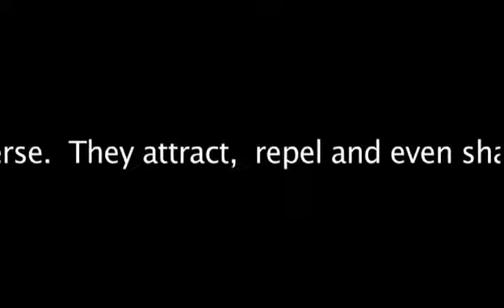Spaces Between Part 1 - Ballet Collective/LA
SPACES BETWEEN
BALLET COLLECTIVE/ LA
a collaboration
Choreography -- John Castagna
Costume Design -- Anda Bemovska
Director of Photography -- David Medill
Water - Stephanie Kim
Fire - Tian Tan
Air - Sadie Black
Earth - Damien Diaz
In SPACES BETWEEN the dancers represent the four elements of Water, Fire, Air and Earth that make up the material universe.  They attract, repel and even shake the very ground that we walk upon.  All of them are dependent on the other for the flow of life creating a harmonious balance.

Filmed at Dance Film Center, Mimoda Studio Theatre on May 31, 2010

check us on Facebook under Ballet Collective/ LA

SPACES BETWEEN
BALLET COLLECTIVE/ LA
a collaboration
Choreography -- John Castagna